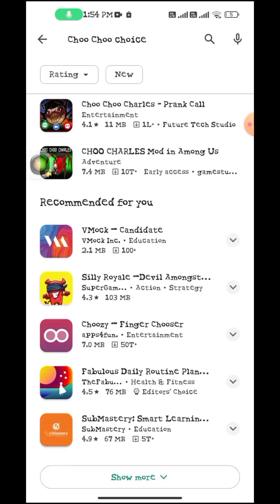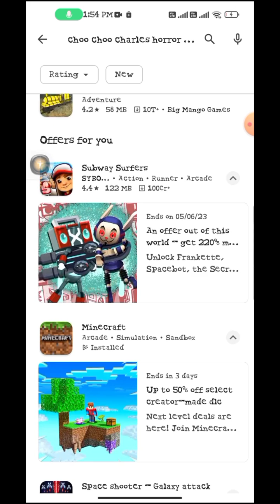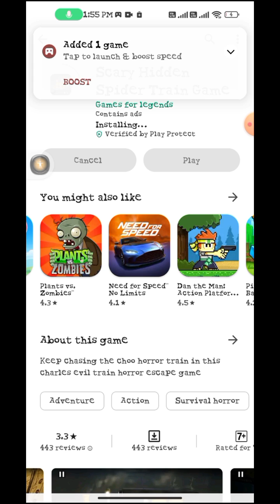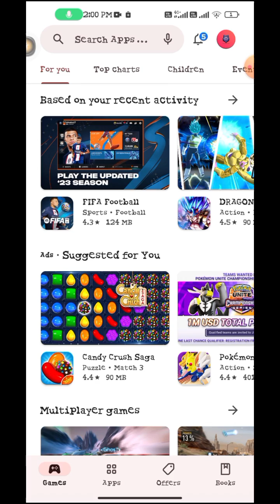bahut ganda game tha chu chu Charles ganda game 😡😡